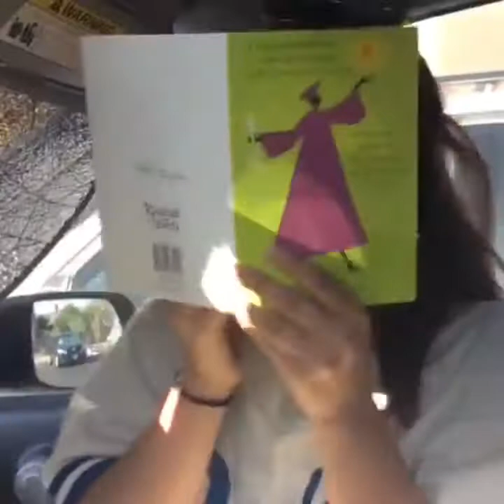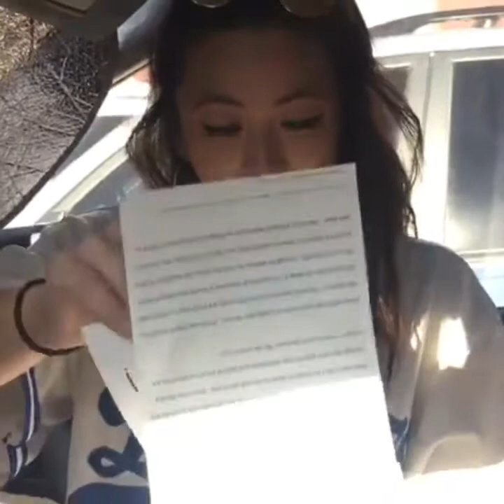Disney Cruise Graduation Magical Surprise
You dont always see a young lady cry when she finds out she's going on a Disney Cruise.  That's because its been our long time dream ever since she was a little girl. We all know how costly it can be and luckily having it leave from California knocked out some cost and expenses.

Thanks to her hard work, dedication, scholarship, millenium and hard work on my part we are finally graduating.  She was 100% deserving and I had no doubt she would be in tears with this surprise and gave her present early.  This way she can notify some people there wouldn't be a party after her ceremony but we will definitely party with Mickey and the crew after a few months.